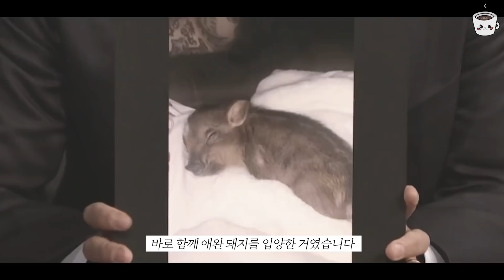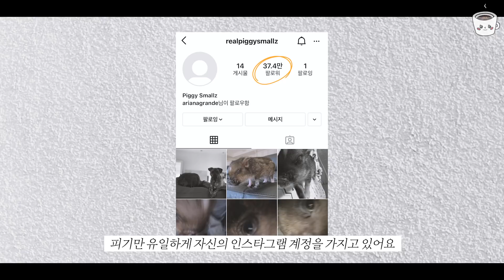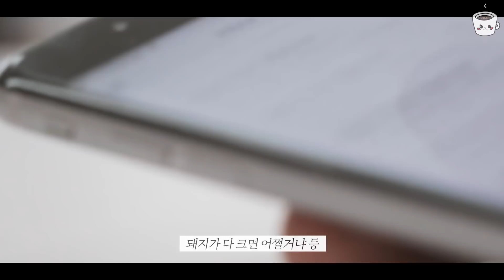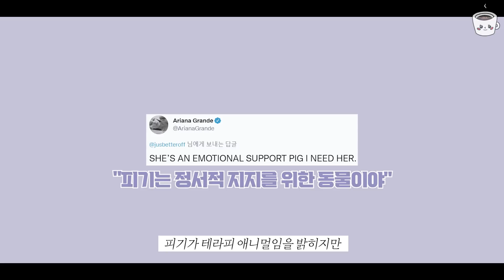팝스타 아리아나가 키우던 돼지의 근황🐽 'Breathin'의 의미까지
안녕하세요, 단커피입니다☕

오늘은 팝스타 아리아나 그란데가 왜 돼지를 키우게 됐는지, 그 돼지는 잘 지내고 있는지 대해 알아볼까 해요!

그럼 들어가볼까요~?💜

Image from Getty Image Korea 게티 이미지 코리아
- The main purpose of this video is to increase the common interest in English by introducing celebrity stories.